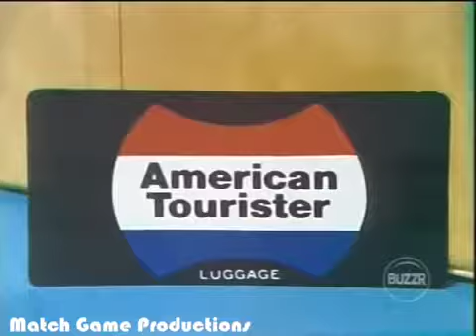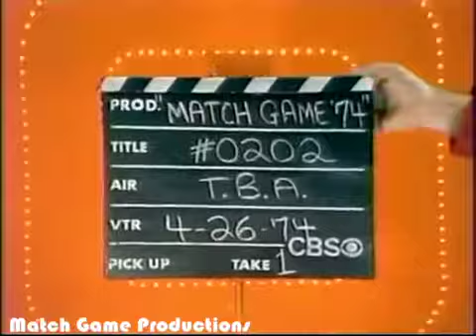Match Game 74 (Episode 202) (With Slate) (Gene's Dancing Shoes)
Bobby Van, Brett Somers, Charles Nelson Reilly, Elaine Joyce, Richard Dawson, and Betty White.